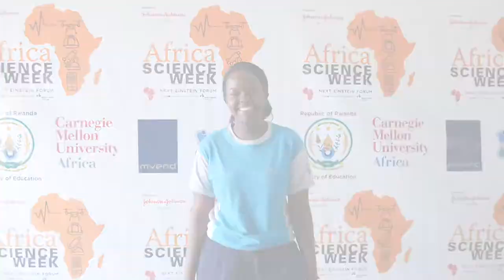NEFScienceWeek: Coding Challenge - Rwanda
6 schools participated in the coding boot camp which focused on the Internet of Things (IoT) and the schools included; Gashora Girls, Lycee de Kigali, La Colombiere, Maranyundo Girls School, Fawe Girls School and St Joseph Nyamirambo.